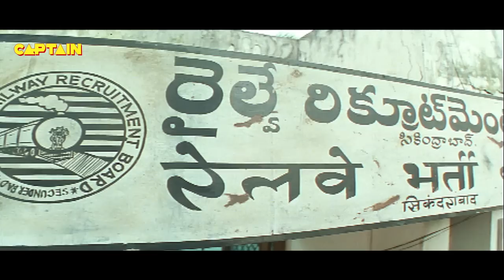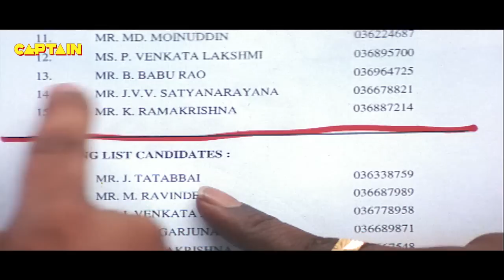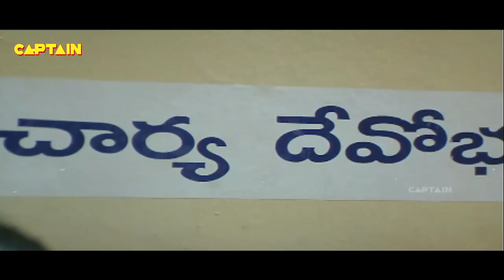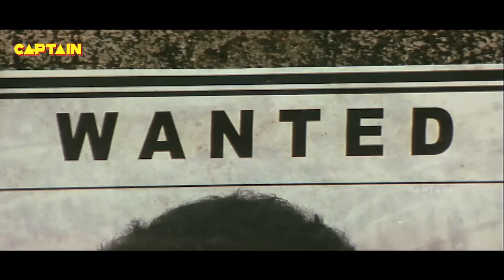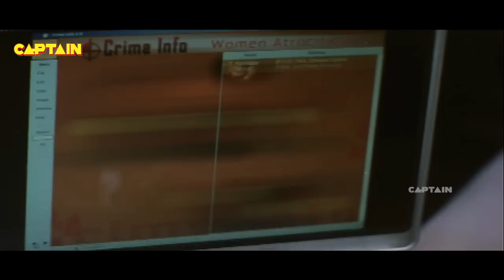J.R NTR, Ileana d'cruz Movie || Rakhi || South Film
Movie : Rakhi
Starring : Jr. NTR, Ileana D'Cruz, Charmme Kaur, Suhasini
Directed by Varun Middha P
Produced by  Gurdev K. Aneja